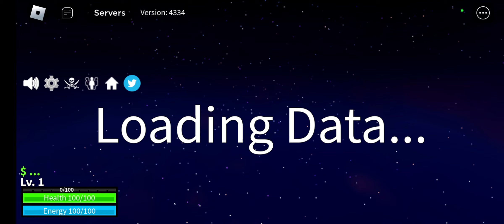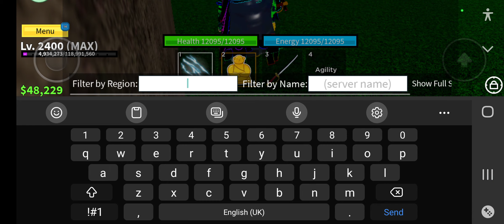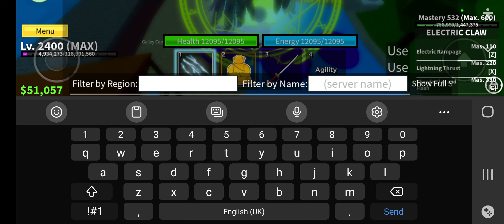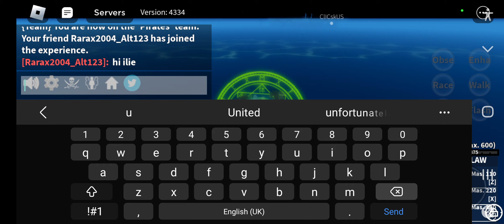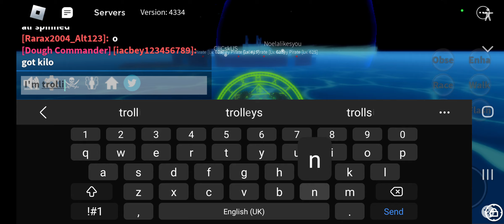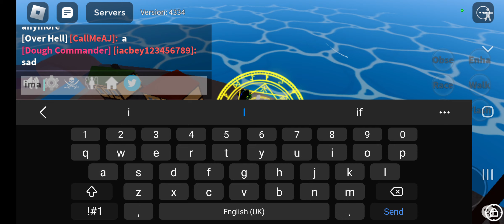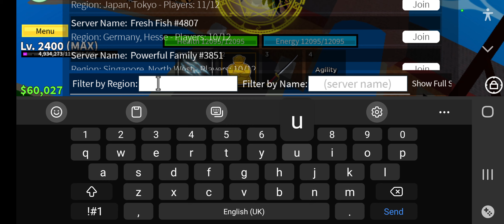NAB Trolling people cuz why not